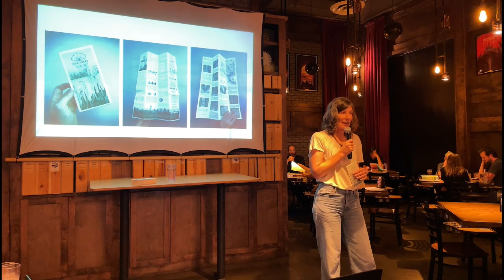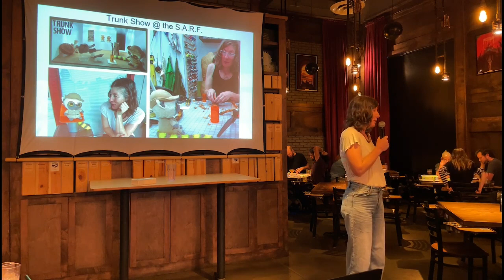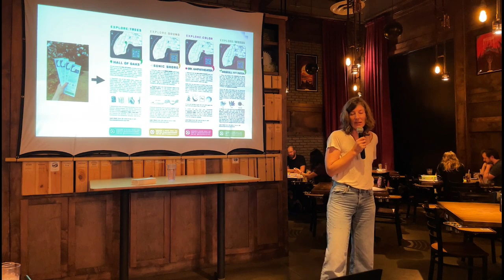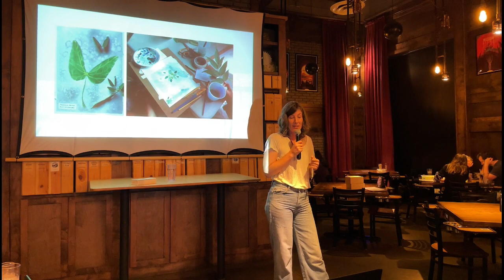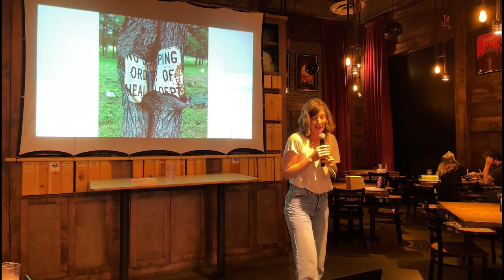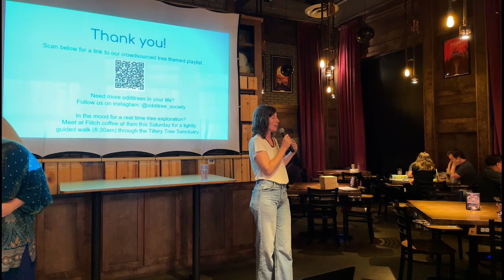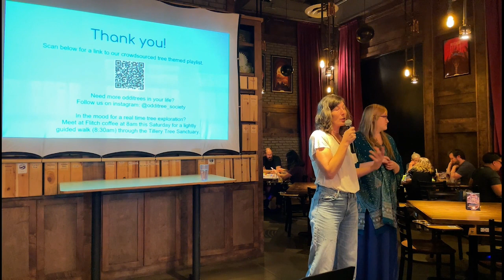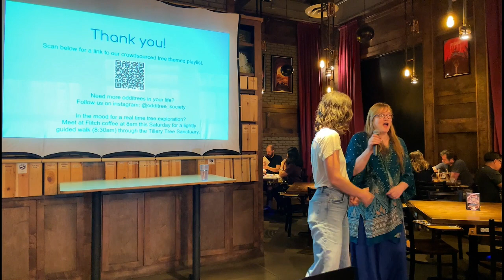“Tree Intimacy” by Ann Armstrong - Nerd Nite Austin 149, June 2023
This talk covers the origin and philosophy of the Odditree Society as well as the power of tuning our attention to what’s in our midst, with discussion of frameworks to help people more intimately engage with trees, including a few of the Austin’s most beloved oddities.

Ann Armstrong is an architect and maker with a project management & design practice in Austin, Tx. She helped found the Odditree Society and is *really* into trees.